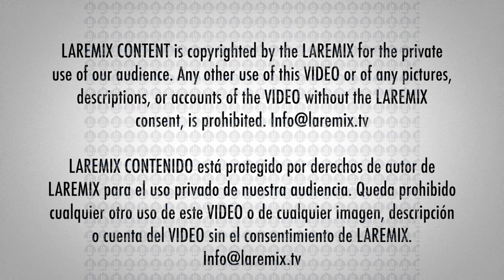Grupo Marca Registrada